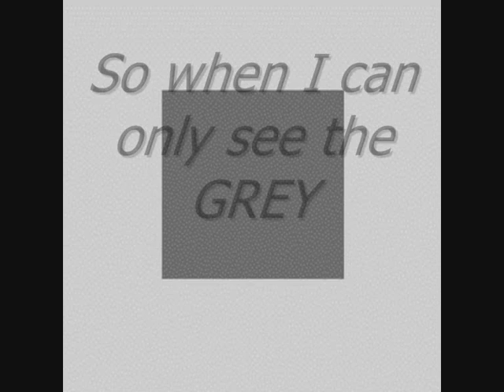White Horses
This is the theme tune to the TV series of the same name from 1968.White Horses
Originally performed by Jackie Lee (Jacky).

On white horses let me ride away
To my world of dreams so far away
Let me run
To the sun

To a world my heart can understand
It's a gentle, warm and wonder land
Far away
Stars away

Where the clouds are made of candyfloss
As the day's born
When the stars are gone
We'll race to meet the dawn

So when I can only see the grey
Of a sad and very lonely day
That's when I
Softly sigh
On white horses
Snowy white horses
Let me ride away